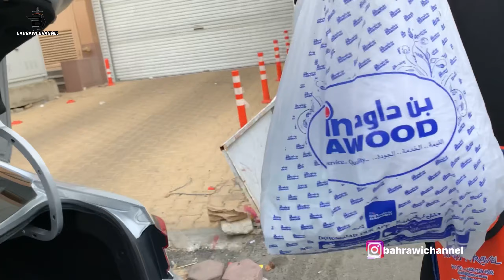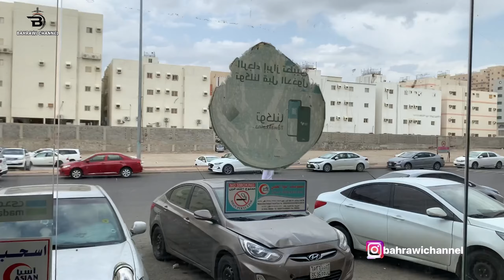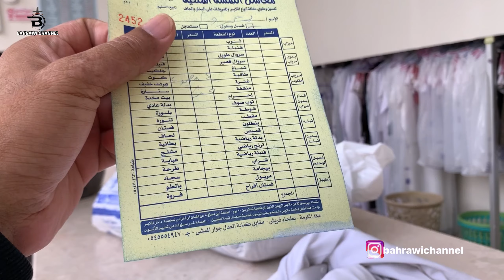CITY TOUR MAKKAH BERSAMA JAMAAH DARIPADA MALAYSIA CIKGU ZAINUDDIN